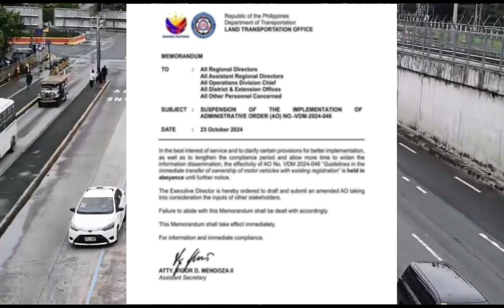LTO: AO-VDM-2024-046,halts new order on car ownership transfer with huge fines of P40,000.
Land Transportation Office chief Vigor Mendoza II issued a memorandum to halt the emplementaion of Administrative Order (AO) VDM 2024-046.
“In the best interest of service and to clarify certain provisions for better implementation, as well as to lengthen the compliance period and allow more time to widen the information dissemination, the effectivity of AO VDM 2024-046 is held in abeyance until further notice,”.